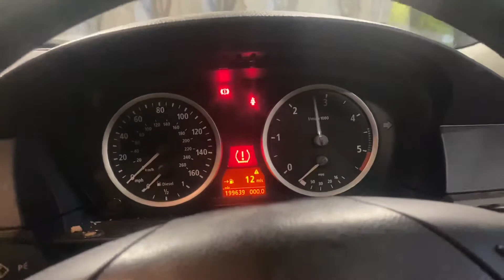Разборка BMW - 5 E60 2003-2009, 3 TDI (VIN: WBANS72060CR55029) T20127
Основные характеристики:
Год выпуска: 2005
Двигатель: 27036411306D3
Объём двигателя: 3
Тип двигателя: Дизель
Коробка передач: 6 ст. мех.
Кузов: Универсал
Смотри каталог запчастей BMW - 5 E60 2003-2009 на :
⏰ Режим работы колл-центра:
08:00 – 20:00 – ежедневно

Для наших покупателей:
- бесплатная доставка;